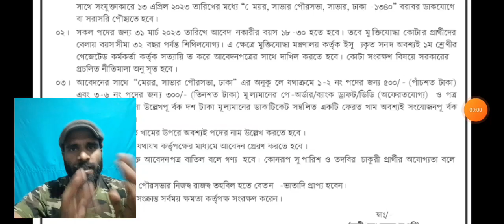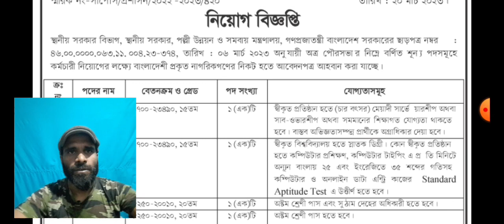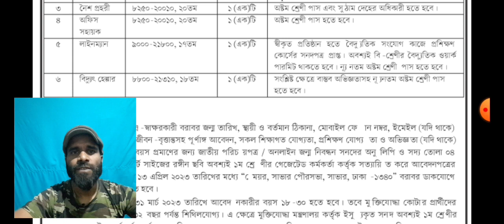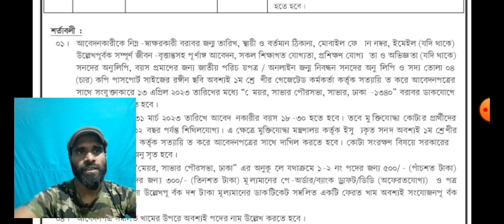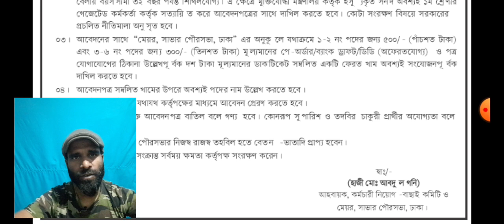🔥পৌরসভা কার্যালয় চাকরি ২০২৩🔥পৌরসভা কার্যালয় নিয়োগ বিজ্ঞপ্তি ২০২৩ । new job news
চ্যানেল সার্চ টেগঃ
কোম্পানী চাকরির খবর ২০২৩
সকল​ ধরনের চাকরির খবর এখানে পাবে
BRAC NGO Job Circular 2023
পরিবার পরিকল্পনা নিয়োগ ২০২৩
brac progoti job circular 2023
Brac job circular program organizer
brac recruitment
bdjobs
how to apply brac job